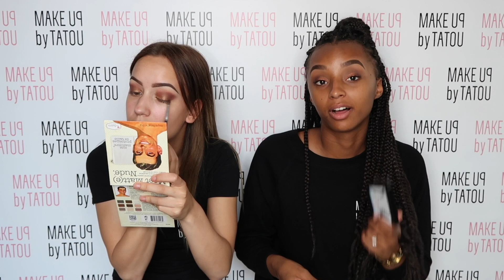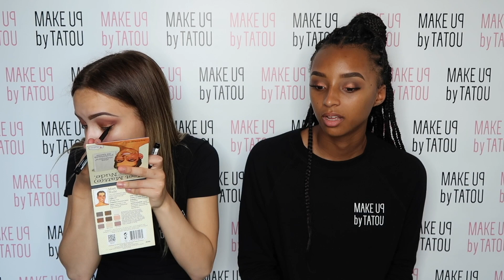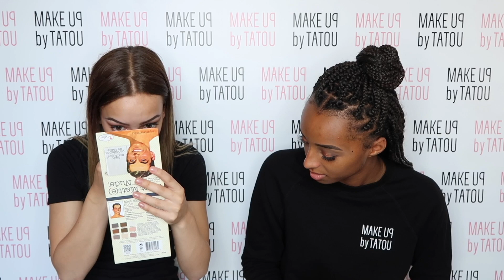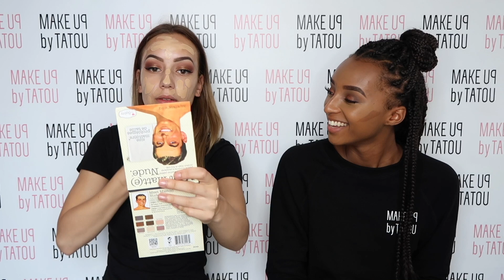GET READY WITH US - MAKE UP BY TATOU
MAKE UP BY TATOU

Hi guys,

Vandaag hebben wij samen een nieuwe video voor jullie. Vandaag gaan we lekker opmaken en kletsen met jullie en met elkaar. Hope you enjoy!

-xo-
Jaiz & Ginger

FEATURED PRODUCTS

EYES:
The Balm Meet Matt(e) Ador Eyeshadow Palette

L.A. Girl Shady Slim Brow Pencil 'Brunette'

LIPS:
Dr. Paw Paw Peach Pink Balm

FACE:
L.A. Girl Pro Coverage HD Liquid Foundation 'Bronze'

L.A. Girl Pro Conceal HD Concealer 'Fawn'

L.A. Girl Pro Conceal HD Concealer 'Medium Beige'

L.A. Girl Pro Conceal HD Concealer 'Espresso'

L.A. Girl Pro Coverage HD Liquid Foundation 'Fair'

L.A. Girl Pro Coverage HD Liquid Foundation 'Nude Beige'

L.A. Girl Pro Conceal HD Concealer Yellow Corrector

Milani Pressed Powder
SALE artikel, instore verkrijgbaar.

L.A. Girl Pro Contour Powder 'Medium Deep'

L.A. Girl Pro Contour Powder Highlighter / Bronzer

Welkom op de Youtube channel van Make up by Tatou.

Onze crewmembers
✚ Gebruiken en vertellen in de video's over jouw favoriete make-up producten.
✚ Ze praten je bij over de laatste updates, de nieuwste en populairste make-up merken en producten van Make up by Tatou.

Wil jij up-to-date blijven van onze nieuwste video's?

XOXO - Make up by Tatou crew

Kom langs in de store en laat je adviseren door onze crewmembers of shop alle producten makkelijk en snel via onze webstore!

Make up by Tatou Store Leiden
Haarlemmerstraat 73 B 2312 DL Leiden